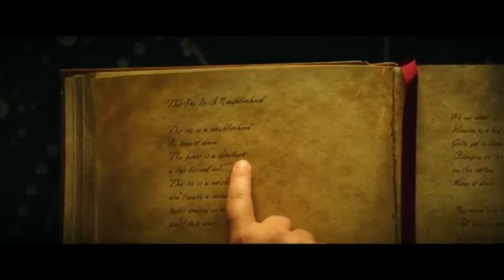Foo Fighters - Concrete and Gold (Album Review)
Surprise! I'm back after a small month and a bit break to get back into school and recharge my batteries, but I'm back with the first review in the new 'Modern Review' section. Simply put, in this series I review albums that have come out recently and are all done through the mic and edited a lot. And coincidentally around a month ago, one of my favourite bands released a new album, so I thought this would be perfect. Don't expect too many new videos coz again due to school, but I'll upload when I can!

Favourite Tracks: Run, Make It Right, La Dee Da, Arrows, Sunday Rain, The Line
Worst Tracks: The Sky is a Neighbourhood, Concrete and Gold

Rating: watch/10